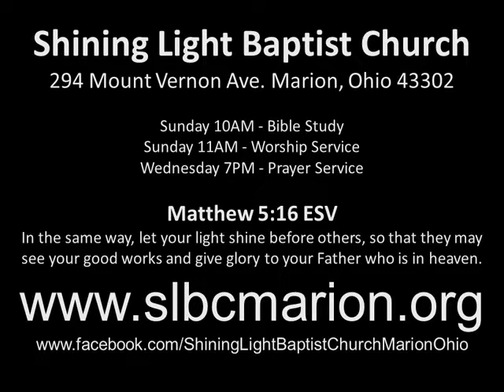Shining Light Baptist Church Daily Worship 220828